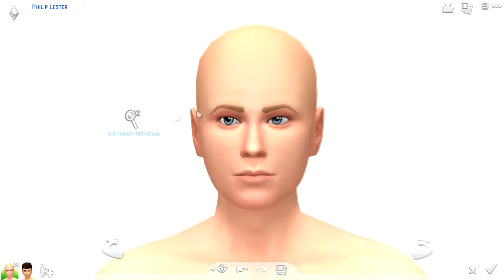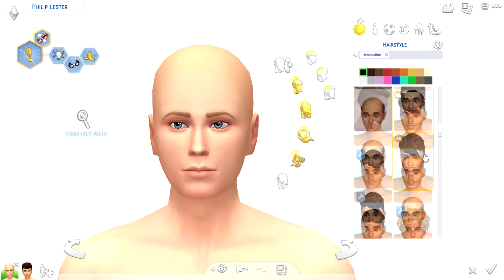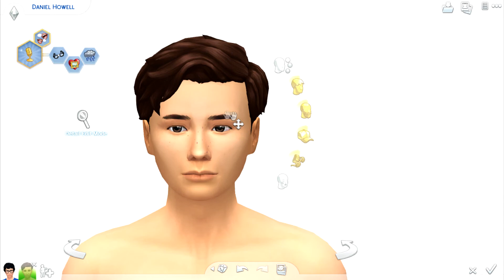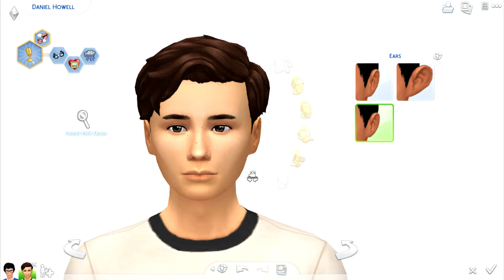MAKING DAN AND PHIL // The Sims 4: Create A Sim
Recording & Editing!
◇ Recording: OBS (& Sometimes Fraps)
◇ Editing: Sony Vegas pro 14
◇ Graphics: Photoshop CC
◇ Microphone: Blue Snowball